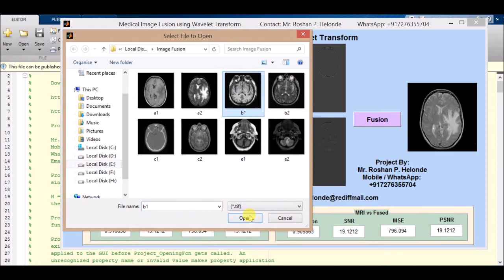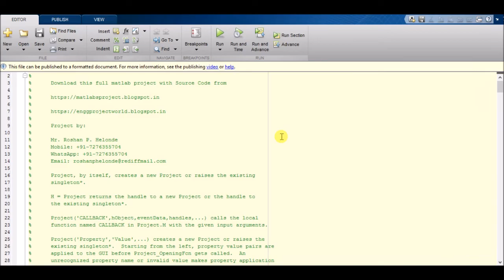Matlab code for Medical Image Fusion using Wavelet Transform